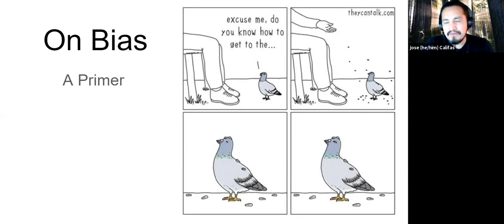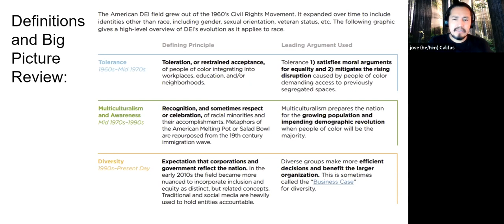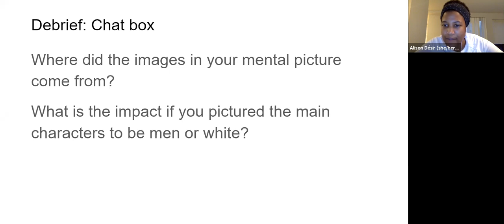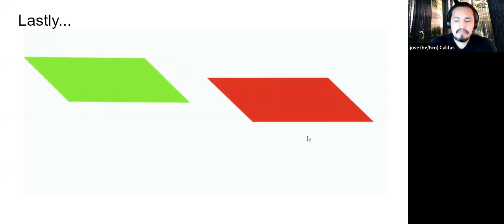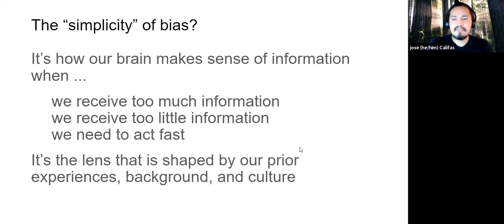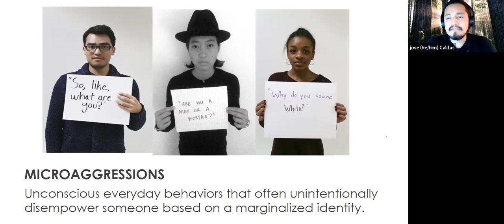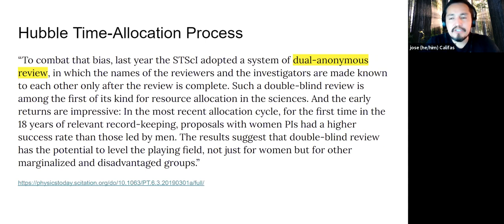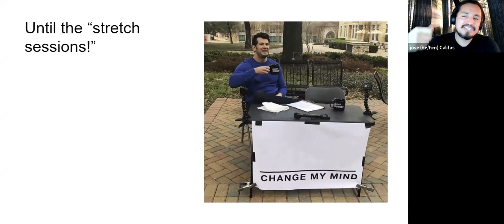Grappling with Unconscious Bias - RIDC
Discussion Details: In "equity and inclusion" work how do we navigate with awareness and action? With what identity and intention do we move? What landmarks are helpful for orientation and what paths do we identify? We explore some frameworks of implicit cognitive bias and its implications for our orientation in engaging in "DEI" work."

José G. González (he/him) is the Founder and Former Executive Director for Latino Outdoors. He is an experienced educator as a K-12 public education teacher, environmental education advisor, outdoor education instructor and coordinator, and university adjunct faculty. His commentary on diversity and environmental outreach has been featured by High Country News, Outside, Earth Island Journal, and Latino USA, and he has been engaged in collaborations with the White House Council on Environmental Quality, U.S. Department of Interior, and the National Park Service. He also represents Latino Outdoors in several coalitions including the Latino Conservation Alliance and the Next 100 Coalition. He has been recognized with several honors, including the National Wildlife Federation, Grist Magazine, and The Murie Center. He received his B.A at the University of California, Davis, and his M.S at the University of Michigan School of Natural Resources & Environment.